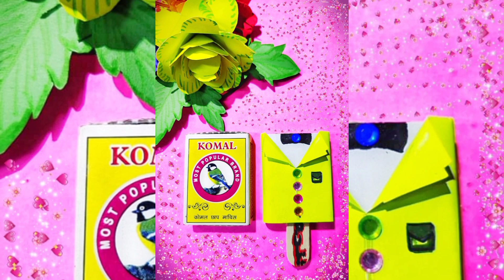Matchbox pop -up heart for father's day/Matchbox useful idea/easy diy 😊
Hello friends,
                       today's I'm going to show you Matchbox uses for father's day.

father's day more crafting west materials